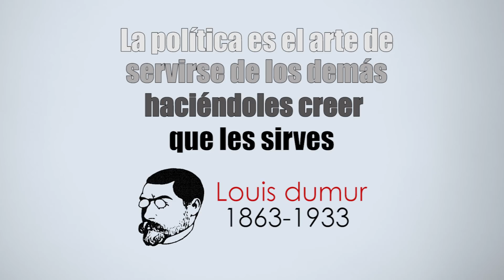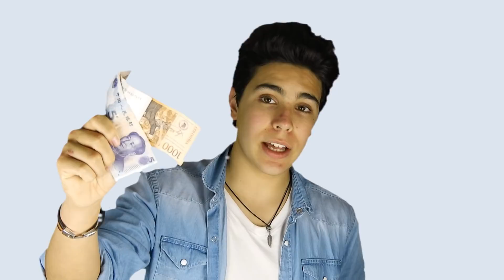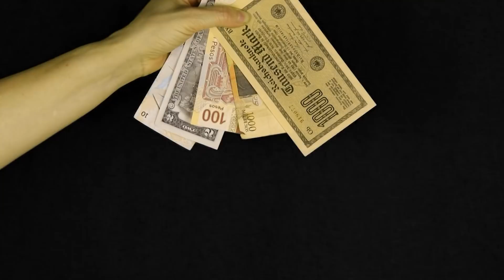💸¿Qué es el dinero? en 5 min⏱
¿Sabías que el dinero está diseñado para que siempre caiga en el mismo bolsillo?💸 💵Descubre el funcionamiento REAL del dinero mi último video.
💻 AQUÍ PUEDES LEER MIS REFLEXIONES 📰

👉🏽¿QUÉ USO?
📷Cámara que uso: NIKON B700
🎤 Micrófono que uso: BOYA BY-M1

📘Visita la Web de mi libro: Ser inteligente no es un delito